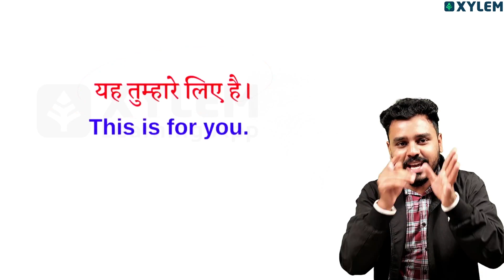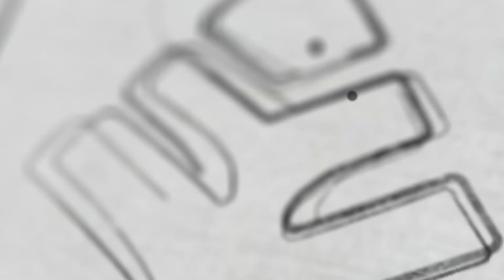Class 7 Hindi - Usefull Sentences In Daily Life | Xylem Class 7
In this video, Xylem Class 7 presents a comprehensive lesson on useful Hindi sentences for daily life situations. Whether you are a student trying to improve your Hindi language skills or an adult looking to communicate effectively in various social settings, this tutorial is designed to provide you with practical and essential phrases. The class is led by experienced faculty member Anas, who carefully explains each sentence and its appropriate usage. The lesson is tailored for Class 7 students, but anyone interested in learning or revising Hindi can benefit from it. Don't miss out on the opportunity to enhance your Hindi communication skills with this informative video lesson.